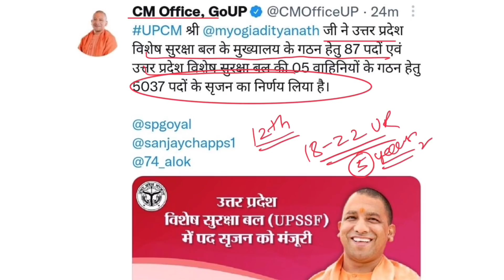UP Police SSF Recruitment 2022 || UPSSF 5037 New Vacancy 2022 || Age, Qualification & Etc